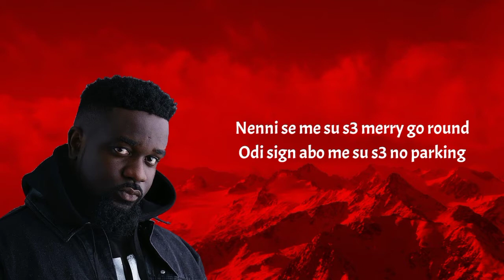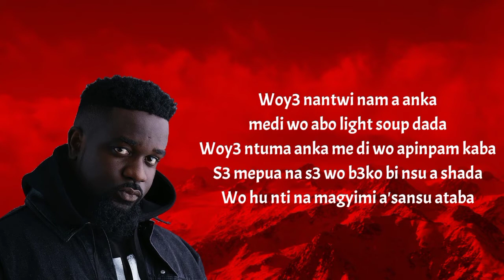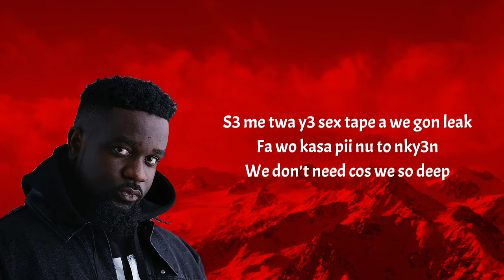Sarkodie Ft Kwesi Arthur - Coachella (Lyrics) Instrumental